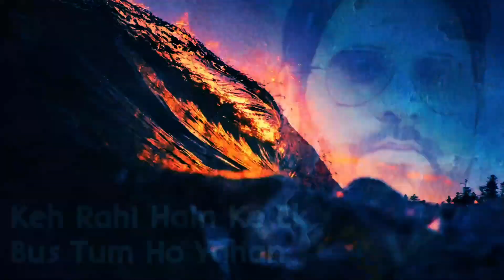Apne Hone Pe Mujhko Yaqeen Agaya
Poetry: Javed Akhtar
Voice: Farhan Akhtar

Movie: Zindagi Na Mile Gi Dobara